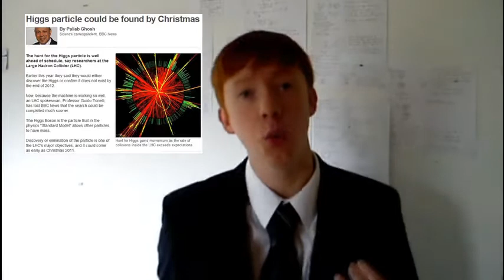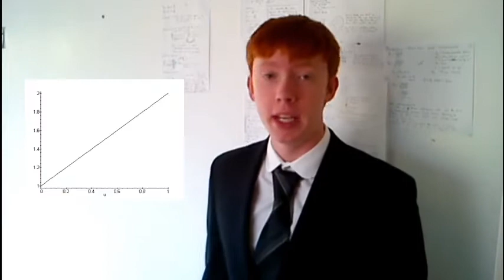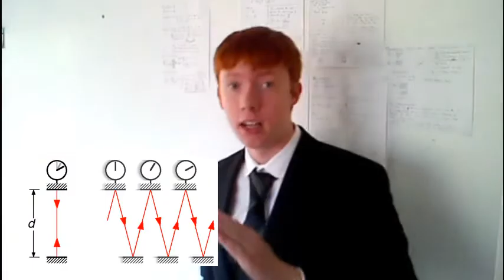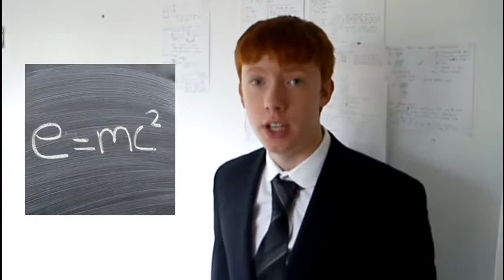Higgs Boson, Space debris, Special relativity and proof E=mc 2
I talk about the latest science news, about the Higgs Boson, Dangers of space debris, Basics of special relativity and proof of how E=mc2.